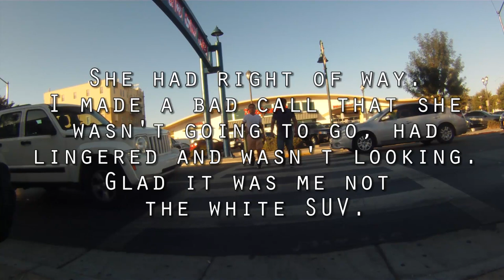Bike Oakland: Foothill in the morning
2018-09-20: 5.5 mile morning commute, primarily on Foothill Blvd.